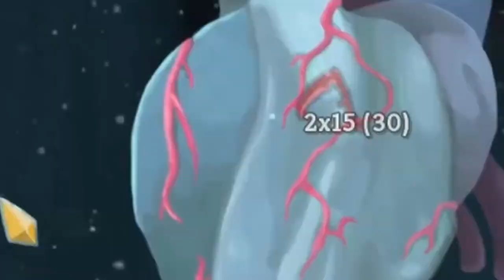Dead Branch in Slay the Spire Co-Op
List of individual mods used:

                                                                     Multiplayer mods
Steam Multiplayer - Together in Spire (needs the prerequisite mods below)

00:00-00:13 Acquiring the Dead Branch
00:13-00:56 Donu & Deca
00:56-03:00 The Heart